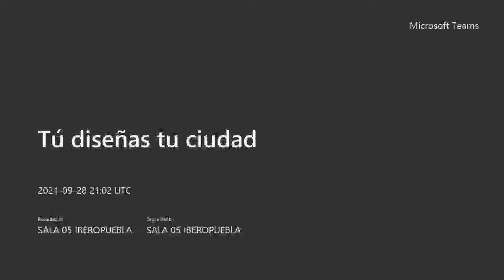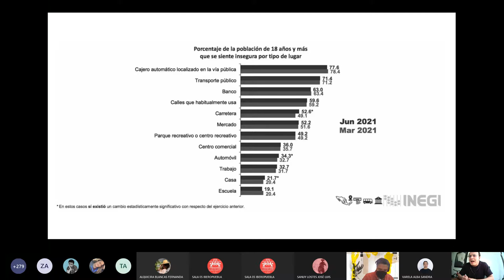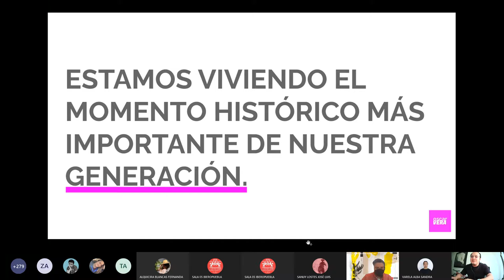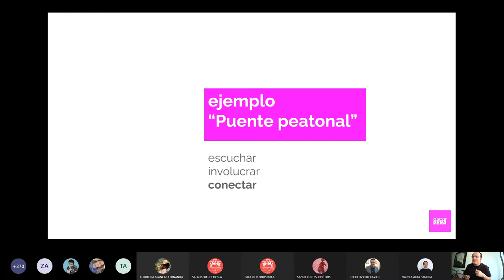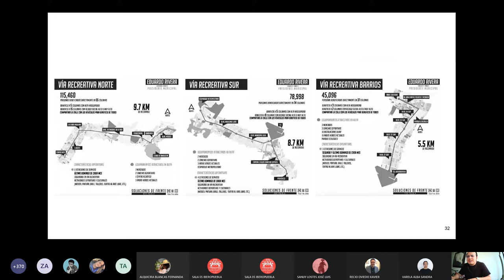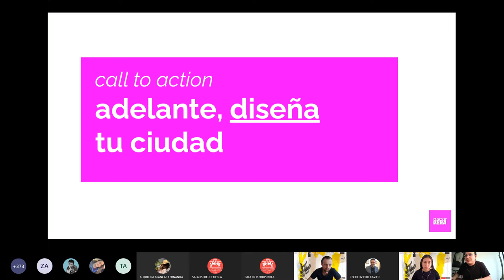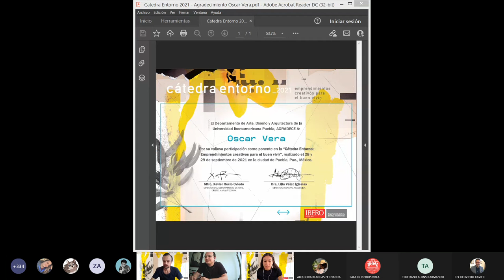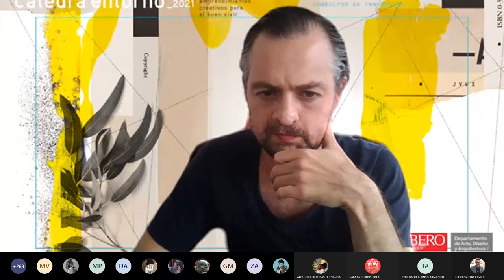Charla: Tú diseñas tu ciudad